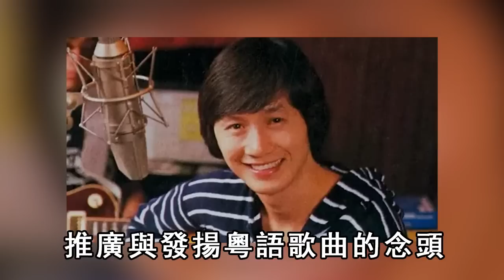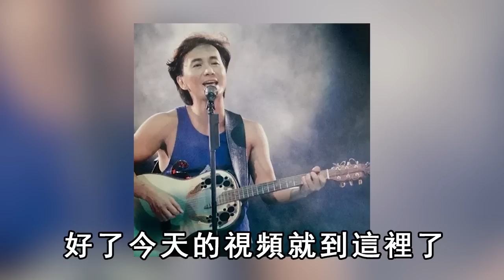74歲許冠傑街頭賣唱太唏噓，為救患病兒子拿命養家，太太真面目終於瞞不住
59歲功夫女郎不婚不育，25歲爆紅嫁富商被棄，與法拉利總裁同居17年內幕驚人
1婚被騙3女一夫，2婚为萬梓良守活寡4年，恬妞63歲仍單身無人陪伴太淒涼
8歲替父背巨債50歲娶首富女，58歲破產妻離子散弟弟輕生，59歲街頭去世原因讓人淚目
89歲黃惠夏模樣驚人，當豪門小三狂生6子被棄，51歲終嫁富豪活成這樣